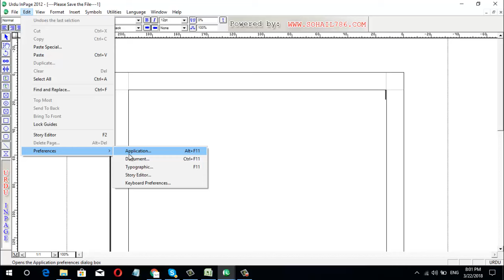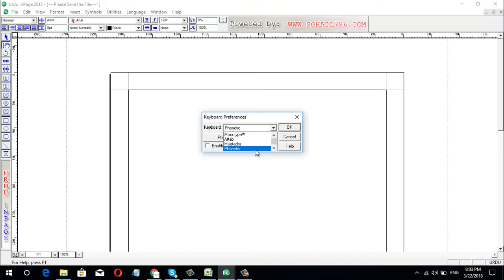How To Change KeyBoard Layout Setting in inpage urdu tutorial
How To Change KeyBoard Setting in inpage urdu tutorial
Here I am Showing inpage keyboard phonetic settings in detial step by step. If you Learn inpage urdu 2017 I am here for teaching.
In this Video, I am Sharing inpage tips For beginners.

"Amirtechkwll"